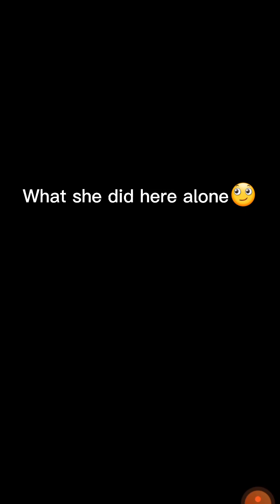Crazy dino park |Meet kevin's sister😂 |Vip guest lost in carzy dino park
Add this👇🙏
DINO ID: bf-ae7d-df2e

crazy dino park new dino